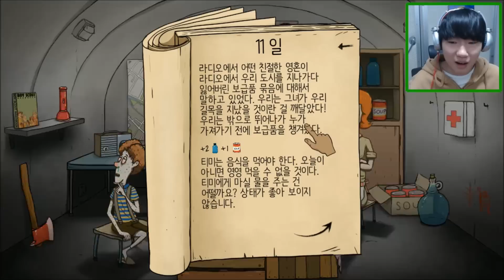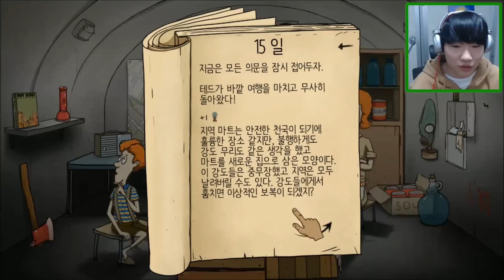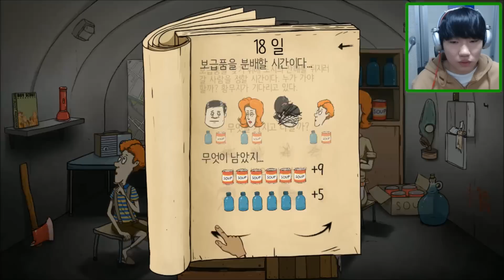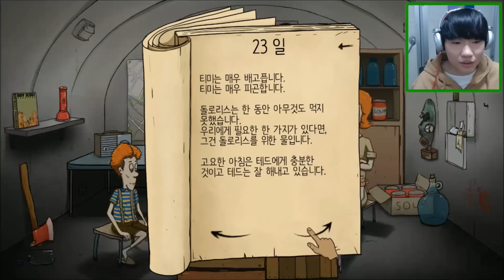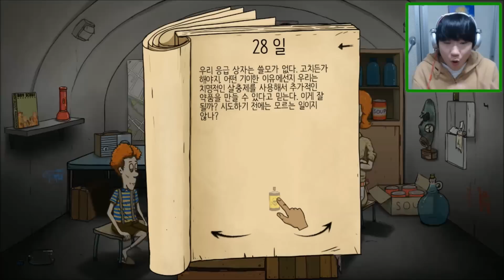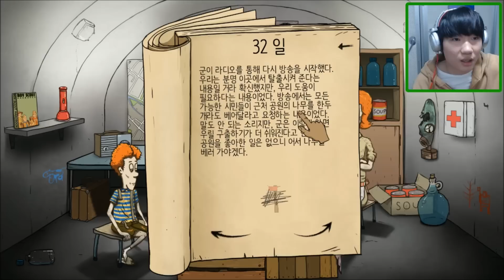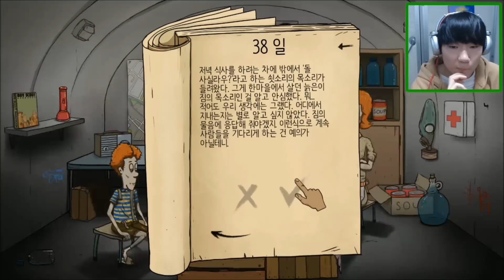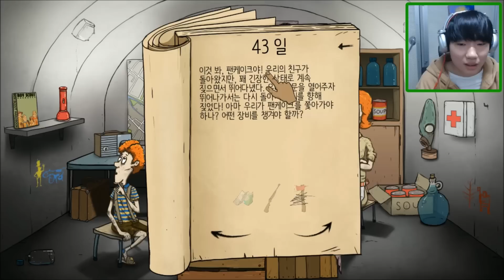[60초 100일버티기] 1화:분장하고 레몬먹기 [생존게임 실황 김왼팔]